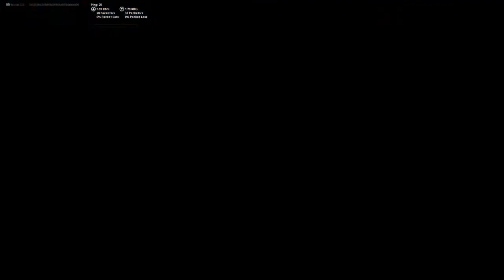Playing Fortnite Among us